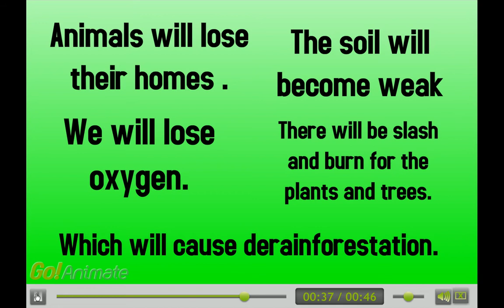Save The Rainforest (music from Pulp Fiction)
BIS Vietnam School animation project by Year 3 for the IPC topic rainforests - made by importing images found online into Goanimate ---more